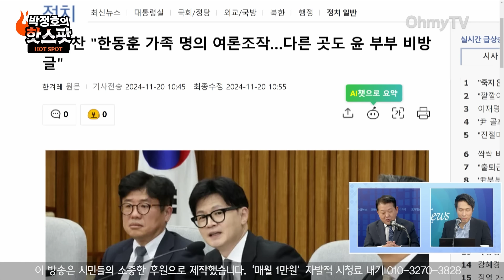[박정호의 핫스팟] 이걸 또 기소해? 김병주 “재판+1···정치검찰의 ‘이재명 죽이기’에 분노한다”(11월 20일 전체보기)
《오마이TV》'핫스팟'은 20일 오전 김병주 더불어민주당 최고위원과 생방송 인터뷰를 진행했다.

진행 : 박정호
분장 : 정미선
구성 : 김희정
편집 : 강보현 PD, 윤다림
스튜디오 제작 및 연출 : 방태윤